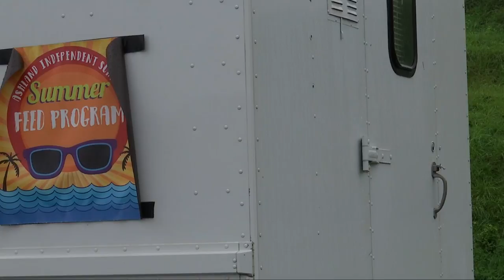Students renovating food truck to feed hungry students